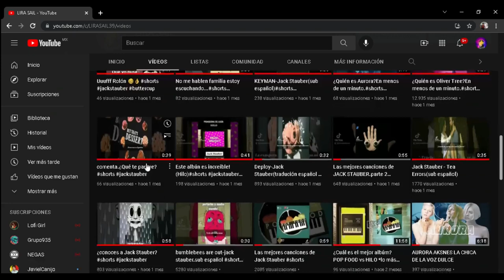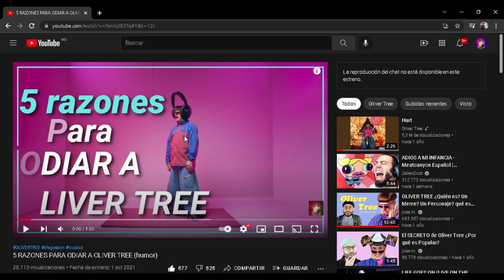4 RAZONES PARA ODIAR A JACK STAUBER (HUMOR)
TODO ESTE VIDEO ES UNA BROMA.
JACK STAUBER ME ENCANTA.
En este video TE DARE 4 RAZONES PARA ODIAR A JACK STAUBER
Este video no te lo tomes en serio.
todas las cosas que digo son cosas muy estúpidas.
y en este canal no apoyamos el hate.
¿Qué otro artista le dedico su video?

MI PODCAST
NOTA MUERTA EN SPOTIFY